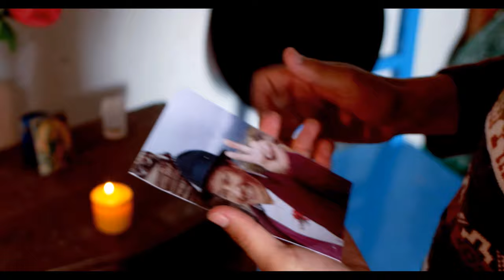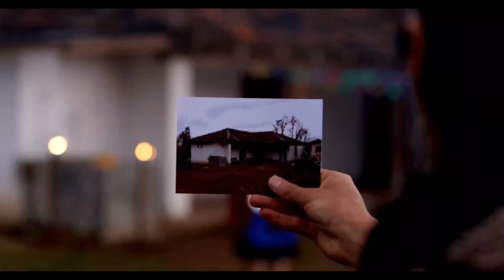Alejo Kaipi - Del Galeras Vengo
"Del galeras vengo" es una canción a ritmo de bambuquito sureño en la cual he querido expresar toda la alegría y el orgullo del sentir campesino e indígena que se acompasa del hermoso paisaje del volcán Galeras Tayta Urkunina,  con mucho cariño para todos aquellos que con su labor y trabajo artístico mantienen vivas las tradiciones.

Autor y Arreglos : Alejo Kaipi
Grabación: Estudio Octava Récords
Dirección de campo Camilo Santacruz
Producción de campo Elizabeth Urbina
Dirección de fotografía Camilo Santacruz

San Juan de Pasto - 2023